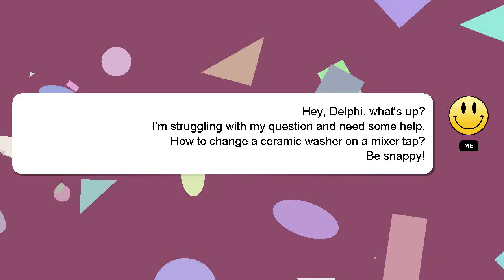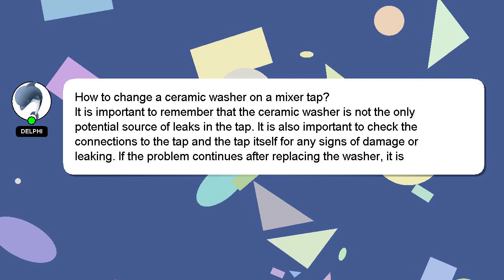How to change a ceramic washer on a mixer tap?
An introduction to myself in a few words, Welcome, I'm Delphi. I can assist you in answering your queries. - How to change a ceramic washer on a mixer tap?

If you provide an answer, I will 'heart' it as a sign of gratitude.

*2 What we are experimenting :*